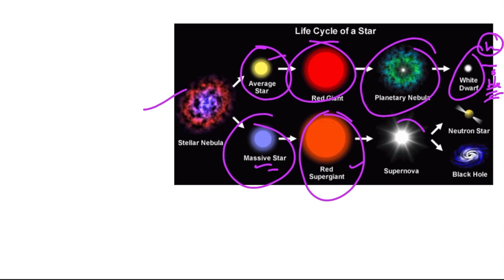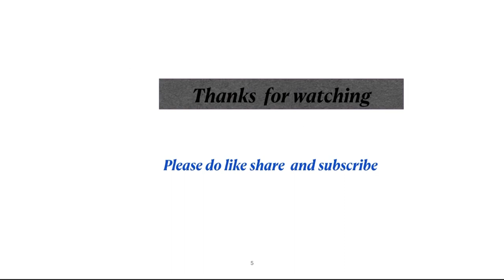Explained:What is Chandrashekhar Limit | Chandrashekhar Seema kya hai ?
We are here committed to provide free and quality education for all.
Our main goal is make competitive coaching affordable for all and it should be free or available on minimum cost even last man of this country can pay the fee.
Please follow our another channel @trickyupscshorts for short video